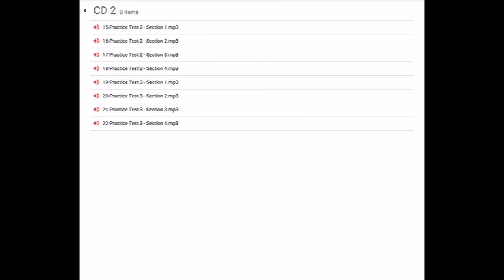[Audio] IELTS preparation and practice speaking and listening student book CD2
[0:00] 15 Practice Test 2 - Section 1
[6:53] 16 Practice Test 2 - Section 2
[11:59] 17 Practice Test 2 - Section 3
[18:51] 18 Practice Test 2 - Section 4
[33:39] 19 Practice Test 3 - Section 1
[40:12] 20 Practice Test 3 - Section 2
[46:21] 21 Practice Test 3 - Section 3
[52:11] 22 Practice Test 3 - Section 4